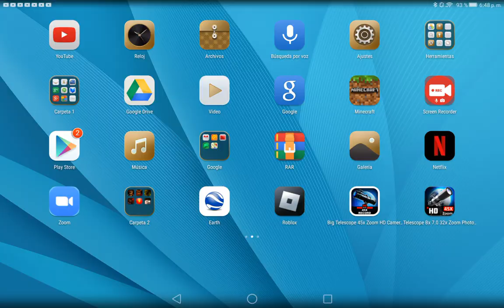HAY UN PUNTO EXE ENTRE NOSOTROS Las Robloxerias de Mathi Ep.19 (Temporada 4) Trilogía de Exe 2